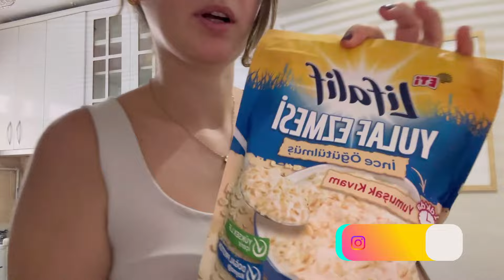PATLICAN GRATEN YAPIYORUZ |MUTFAK TEMİZLİĞİ |MAKYAJ MASAMI DÜZENLİYORUZ |AKŞAM YEMEĞİNE HAZIRLANALIM